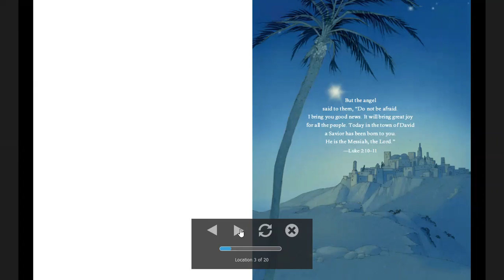Children's Story Book Readings for the 12 Days of Christmas: Christmas Day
A story a day for the 12 Days of Christmas. Make some tea or cocoa, enjoy a sweet treat, Move your Magi closer to the Creche, listen to  a special Reading of a favorite book.